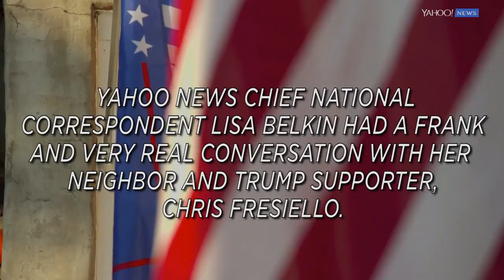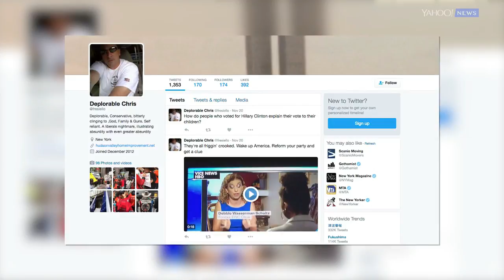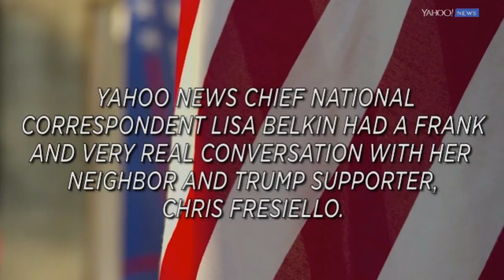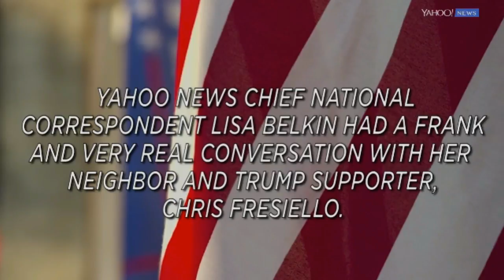The Angry White Man Interview - The Left Still Dosen't Get It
An interview I found on yahoo which shows the incapacity on the left and their inability to understand the Trump movement.